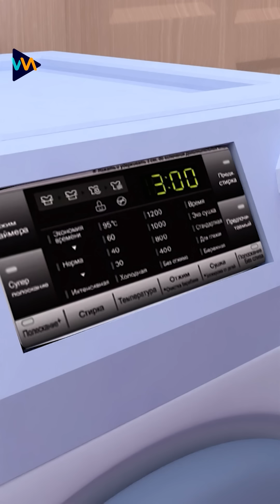Johny Johny Yes Papa + Wheels On The Bus and More Nursery Rhymes & Kids Songs | Rosoo - Baby Songs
Welcome to Rosoo - Baby Songs! In this educational and entertaining video, your little ones will embark on a musical journey filled with delightful nursery rhymes. Our carefully curated collection of nursery rhymes is designed to engage young minds, enhance their learning experience, and foster a love for music. Join Rob, a renowned expert in children's songs, as he guides your kids through an interactive and fun-filled adventure. From the classic "Wheels on the Bus" to the charming "Old MacDonald Had A Farm Animal ," every song is a perfect blend of learning and entertainment.
The best collection of kids songs featuring the most popular "Wheels on The Bus Song” The best songs for kids created by Rosoo - Baby Songs!

Johny Johny Yes Papa Lyrics:

Johny, Johny,
Yes papa?
Eating sugar?
No papa.
Telling lies?
No papa.

Rosoo - Baby Songs is the place where children find all their favorite nursery rhymes and songs with lyrics. Johnny, Johnny, Yes Papa, The Wheels On The Bus, Peek-a Boo and hundreds of beautiful educational songs are entertaining kids around the world.

The best English learning lessons for kids are now the Musical Adventures of Johnny & Friends. They sing, dance and learn while having a lot of fun. Children are learning to count, to recognize colors, to spell the Alphabet. Rhyming is the new flavour of learning!